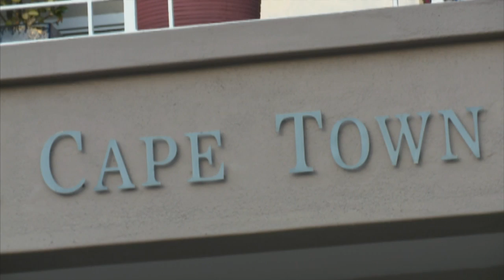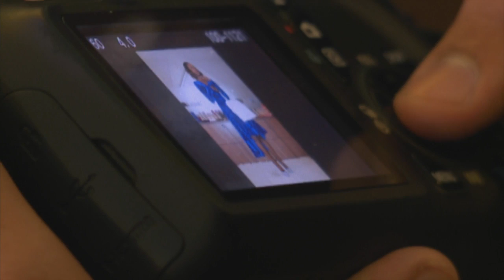Anuell Ahmar : Style Me Strauss Editor-in-chief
Anuell Ahmar is the Editor-in-chief of the online fashion magazine Style Me Strauss.